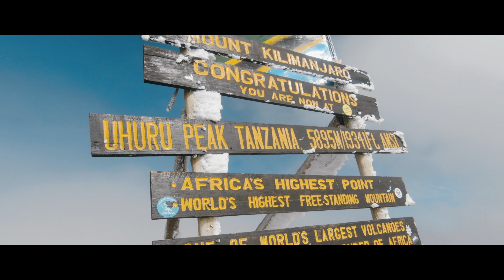Climbing Mount KILIMANJARO | Web Series Trailer x Neeraj George Baby | INDIA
The trailer of the upcoming series from our climb to the roof of Africa.

Kilimanjaro's Uhuru Peak is one of the 7 summits of the world and the highest peak in Africa. Kili is the tallest free standing mountain of the world.

GEAR USED:
The main beast of a CAMERA
MAIN LENS that does everything
PRIME LENS for that sweet bokeh
Super small DRONE
My Fav ND Filter
VIDEO LIGHT
Super awesome BACKPACK

Huge thanks to Karibu Adventures for taking us there.